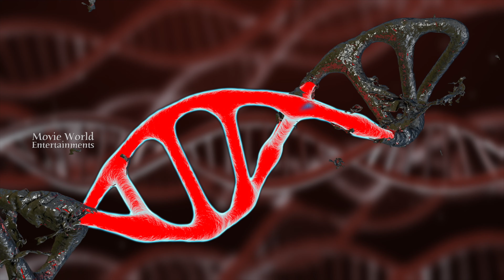Crime Patrol | Crime Story Lady Dracula S12 Ep2 (English Subtitle) | Hindi Web Series Thriller 2020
Crime Story Lady Dracula Season 12 Episode : 2

Cast : anusorn maneethed , pattaravadee laosa , kluaymai
           pikunyam , swanya liangprasit , anon Saisangchan

Unit Producer   : Thanadol Nualsuth

Line Producer   :  Duangjai Samakrathkit

DOP              : Tiwa Moethaisong

Cinematography   : Asana Tanasoponpitak

Sound Recordist    : Thornthun phlongphlab

Costume designer :  Jureerat Koomsin

Edited By        :  Marut seelacharoen , Muanfun Uppatham
                           Phannipha Kabillikavanich

Music composer    Terdsak janpan

Editor          Pacharadanai Punyapoo

Movie world Presents

|| ANTI-PIRACY WARNING ||

*COPYRIGHT PROTECTED*